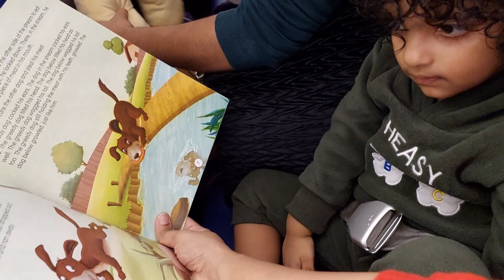Airport Vlog ✈️ | Abudhabi Airport | @mallumomindubai | travel with toddler